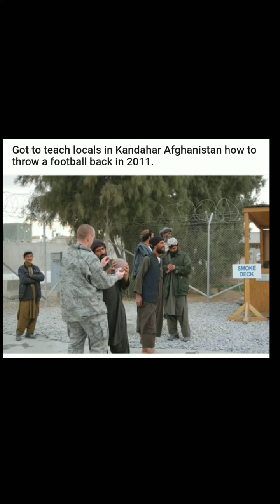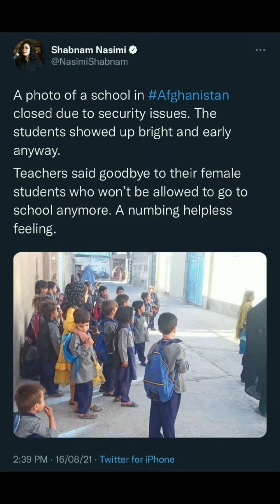Afghanistan New journey West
All over Afghanistan Taliban took over
People are trying to escape
But there is no chance